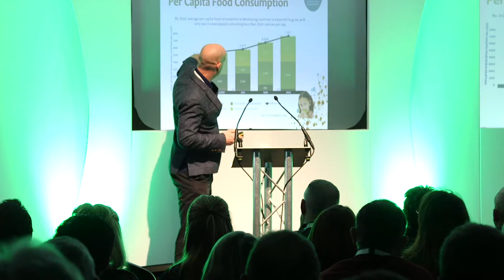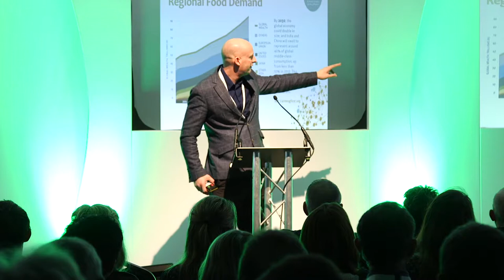Dr Jonathan Birnie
Dyma Dr Jonathan Birnie yn siarad yn ein Cynhadledd Ffermio Cymru.
Here's Dr Jonathan Birnie speaking at our Wales Farming Conference.